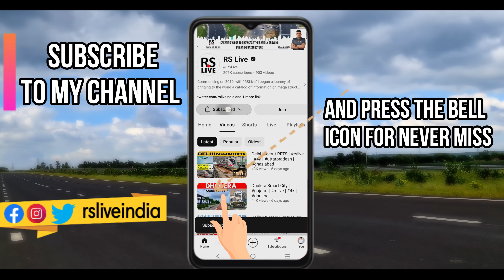UER 2 | Urban Extension Road-II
Urban Extension Road-II (UER II) or NH-344M is an upcoming 75.7 km long, 6 lanes (main expressway) & 6 lanes (service roads) wide access-controlled expressway in Delhi NCR, India.[1] It would start from National Highway 44 at Alipur then passes from Rohini, Mundka, Najafgarh, Dwarka and end at Delhi–Gurgaon Expressway on National Highway 48 near Mahipalpur.[2] Its main route forms a semicircle on the western side of Delhi, additionally it has two side spurs - one from Bawana in Northwest Delhi to Sonipat in Bawana's North and second in west Delhi from between Tikri border & Najafgarh to NH9 Bahadurgarh south bypass.  Delhi NCT has 4 concentric ring roads around it - namely Inner Ring Road; Outer Ring Road; third ring outside it formed by the combination of UER-II & Chilla-Okhla Expressway,[4] and fourth ring formed by the combination of part of Dwarka Expressway (from Tikampur) & Gurugaon-Ghata Expressway, Gurgaon-Sohna Elevated Corridor Expressway, Sohna-Faridabad section of Delhi-Mumbai Expressway, Faridabad–Noida–Ghaziabad Expressway (FNG), Ghaziabad-Narela Expressway (planned) and Rai-Narela-Bahadurgarh-Gurgaon Expressway (meet Dwarka Expressway at Tikampur in Gurugaon). Outside these ring roads, NCR region will have 3 Regional Circular Expressways (first of which is the existing combination of WPE and EPE)[5][6] and 3 Zonal Circular Expressways (ZCE).